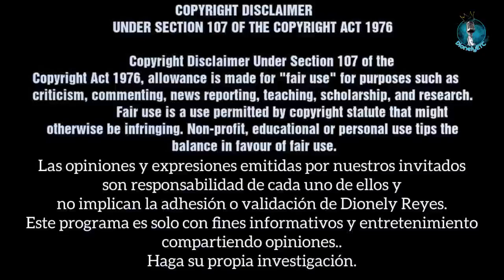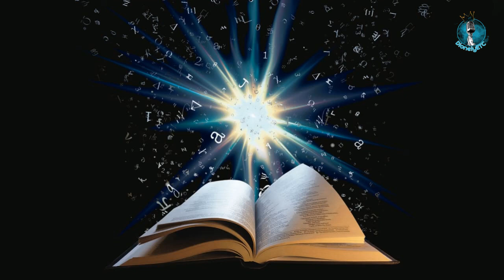Génesis 34 | Dina y los siquemitas | La Biblia | Dionely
¿De cuál país nos sintonizas?  También puede comentar su reflexión de la lectura.